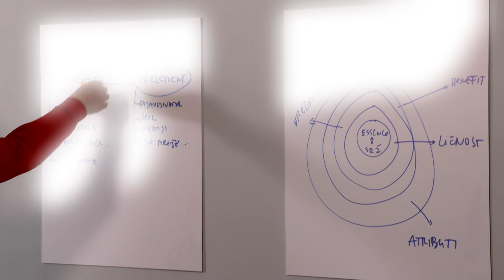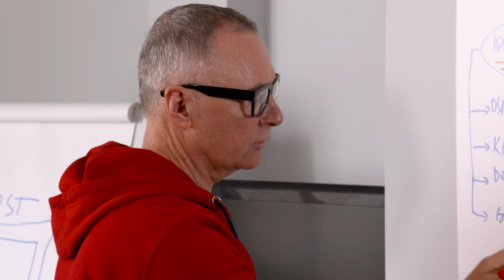Šta sam tebi i ko sam sebi - Nataša Ninković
Šta sam tebi & ko sam sebi - Nataša Ninković